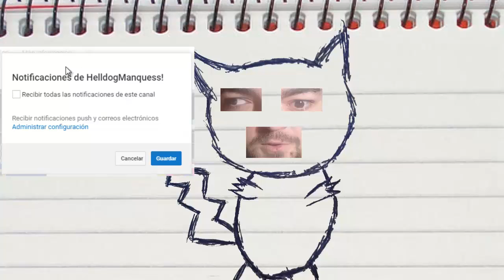EL ZORRO PEREZOSO! ANIMALES FANTASTICUELOS CON MAZAFESIA! Capitulo 8!